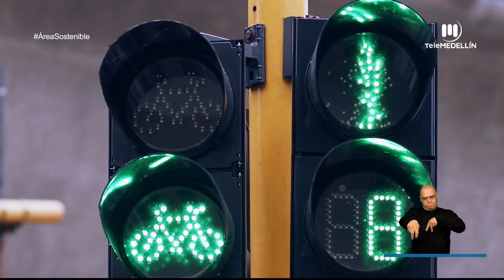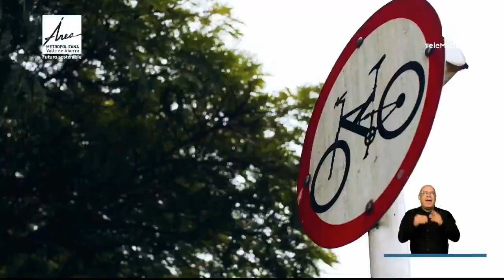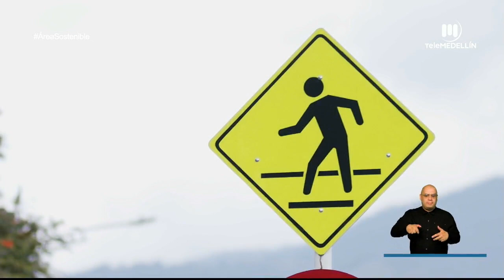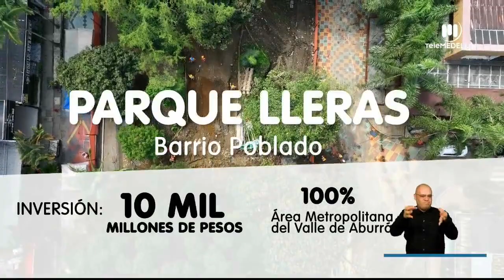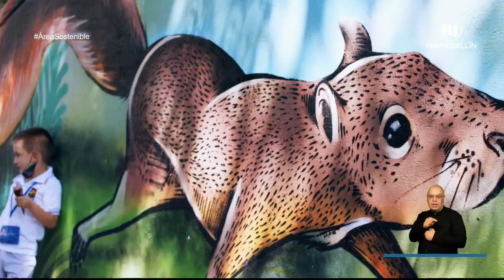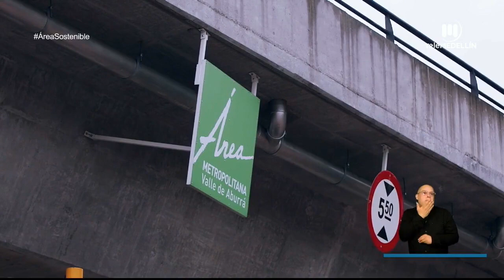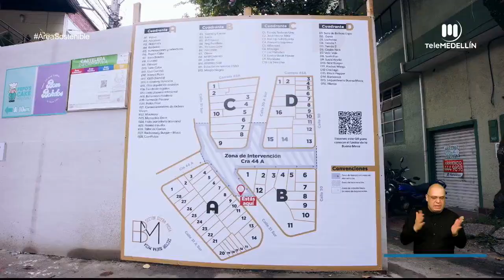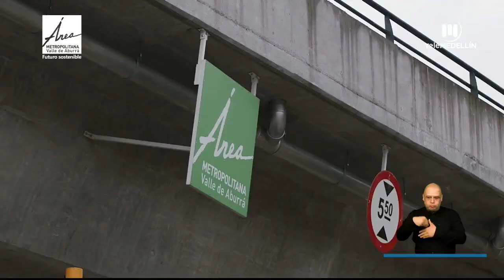ÁREA SOSTENIBLE [Programa del Área Metropolitana] Telemedellín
🔴 Estamos ((al aire)) con ÁreaSostenible